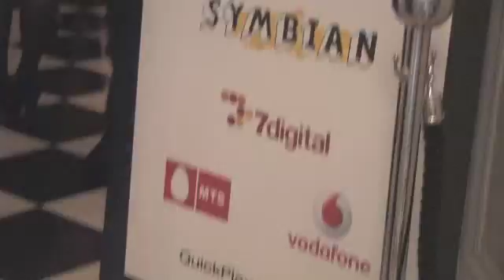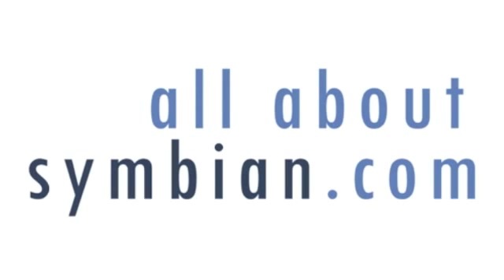Meffys 2010: MTS